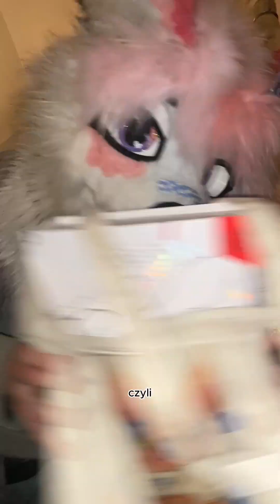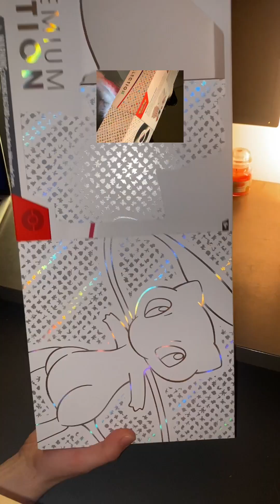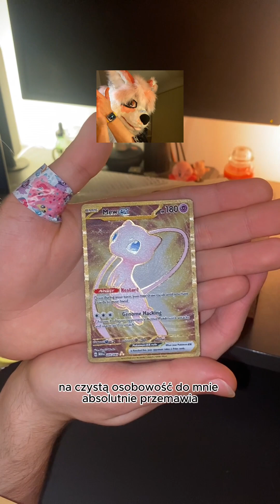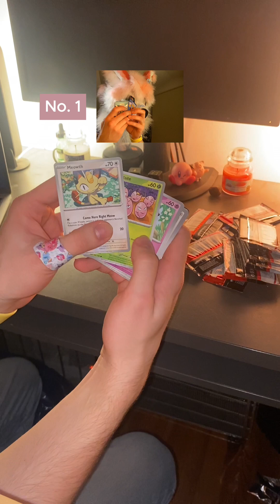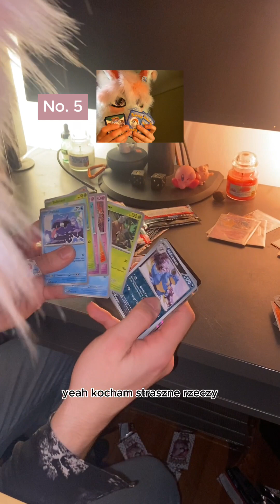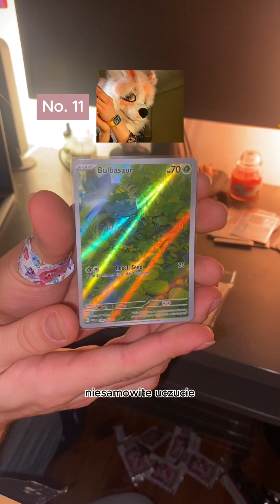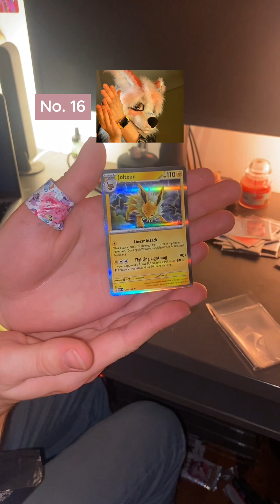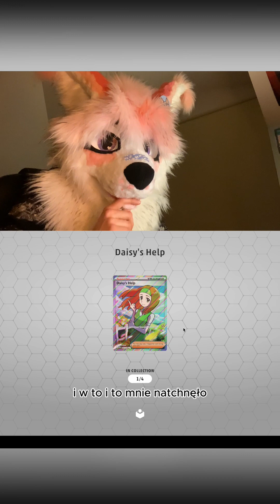Pokemon 151 Ultra Premium Collection Opening 🦊🧡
Hej! Wiem że wypuszczenie filmu zajęło mi trochę czasu, ale postaram się bardziej priorytetyzować dłuższe filmy i nie pozwolić, żeby kurzyły się przez ponad miesiąc czy coś :P
xo